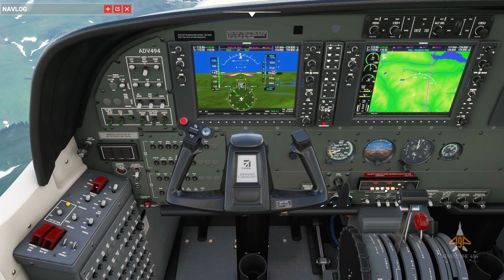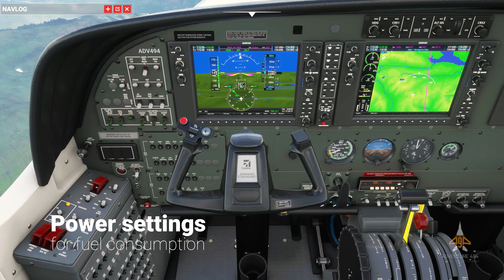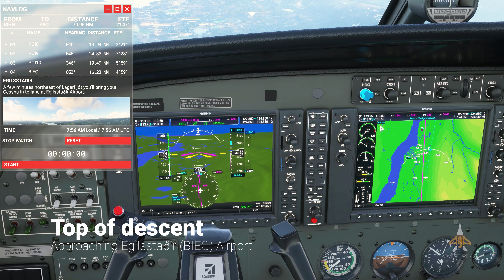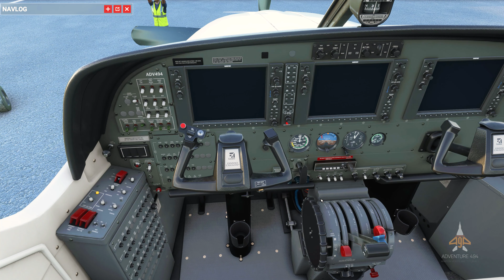[MSFS2020] DISCOVER ICELAND BUSH TRIP 01 - Sim Update 5, G1000 NXi, ORBX Iceland Mesh (BIHN to BIEG)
[MSFS2020] DISCOVER ISLAND BUSH TRIP 01 - Sim Update 5, G1000 NXi, ORBX Iceland Mesh (BIHN to BIEG)

View in 4k resolution!

This wondrous journey will have your circle the stunning island of Iceland, skirting its rugged coastline and exploring the beautiful offerings of this renowned destination born of volcanic fire.

You'll lay your eyes on towering mountains, intricate glaciers, and vertical sea cliffs, among a host of other spectacles.

You'll enjoy this tour from inside the cockpit of a Cessna Grand Caravan EX, an ideal aircraft for this trip as it allows broad views of the many gorgeous vistas you'll encounter.

➤ Departing: Hornafjörður Aiport (BIHN)
➤ Arriving: Egilsstaðir Aiport (BIEG)
➤ Complete tour distance: 728 NM
➤ Total flight duration 03:53
➤ Number of legs: 8

➤ BushTalk Radio: Free Audio Tour for Microsoft Flight Simulator 2020;

➤ TIMESTAMPS:
00:00 Introduction
01:26 Taxi
02:34 Line-up Rwy 18
02:46 Setting Autopilot (G1000 NXi)
03:50 Take-off
05:28 Departing Northeast
07:50 Leveling off at 5000 ft
08:58 Setting cruise power settings
10:07 Admiring Skyndidalsa
11:30 Breathtaking mountains
15:33 Lake Lagarfljot in the distance
17:18 Top of descent
18:10 Approaching Egilsstadir Airport
19:40 Final approach Runway 04
21:30 Taxi to parking
23:20 Shutting down

Join me in the next trip!

➤ Help me out by buying me a LOVELY COFFEE, with this I'm able to show pay ware content and much more!

➤ My PC Specs:

• AMD Ryzen 7 1700 Eight Core Processor
• 32GB DDR4 RAM
• NVIDIA GeForce GTX1080 Ti
• 500 GB 970 EVOPlus NVME SSD
• Windows 10 Home
• 31" 4K BENQ EW3270U Monitor
• Honeycomb Aeronautical Flight Controls
• Ir TRacker 5
• MSFS2020 Deluxe Premium